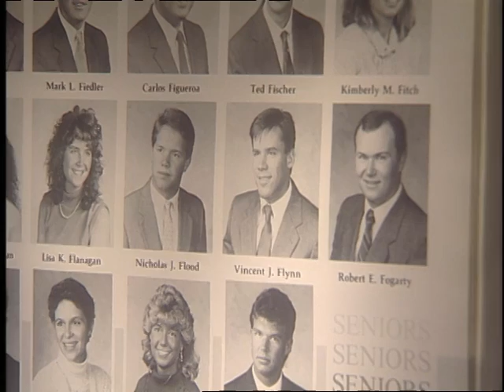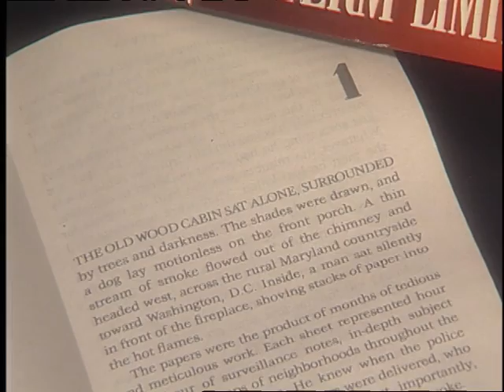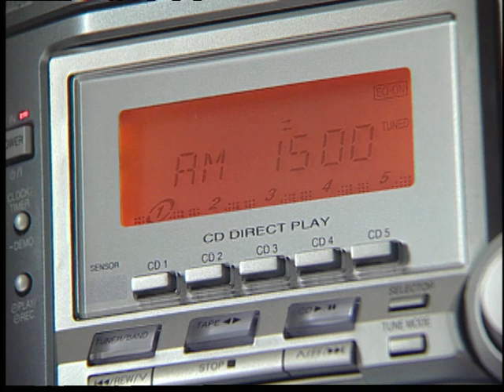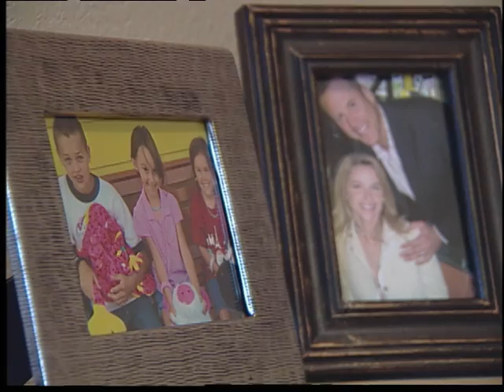2006 Distinguished Alumnus: Vince Flynn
Vince Flynn '88 was the University of St. Thomas Distinguished Alumnus for 2006.